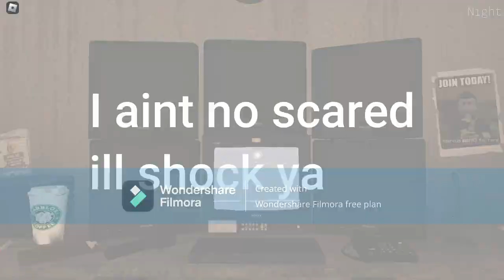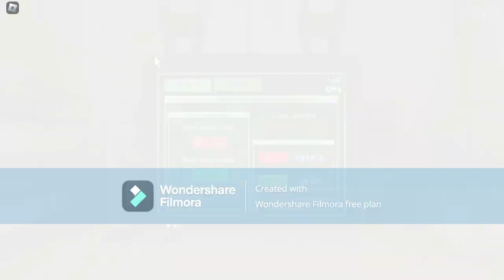[Roblox] FNAM 1 Remastered Night 2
Roblox FNAM 1 Remastered Edited Video

Min Goal: 25 Likes
Med. Goal: 50 Likes
High Goal: 100 Likes